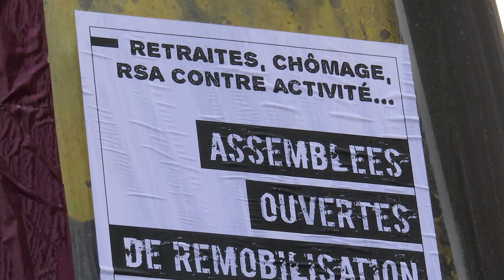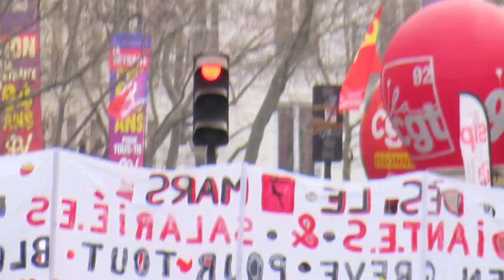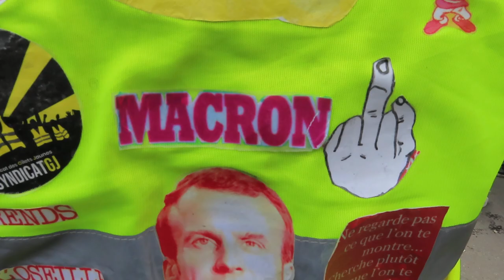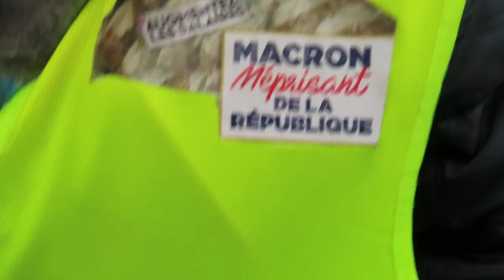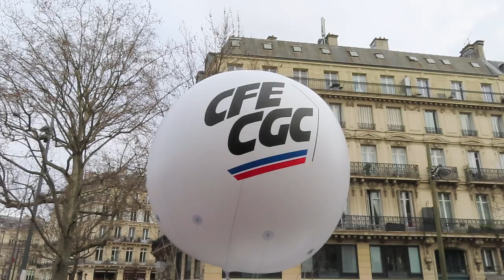2023 mariepanic no.1 contre la réforme des retraites 11 mars 2023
manif retraite Paris 11mars 2023 mariepanic no.1 contre la réforme des retraites 11 mars 2023 Manifestation Paris République Bastille Nation NUPES CFDT CGT FO Force Ouvrière GILETS JAUNES
+ manif retraites 11mars2023 11 mars 2023 Syndicat CFDT CGT contre la réforme des retraites Paris République Bastille Nation et itinéraire bis Bd Voltaire Marche jusqu'à la Place de la NATION